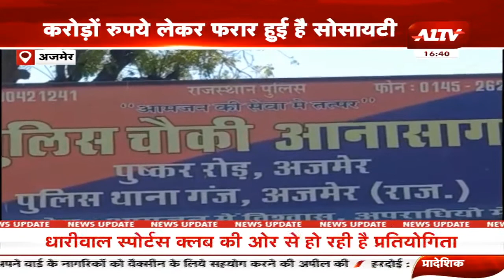अजमेर: करोड़ों रुपए लेकर फरार हुई रूबी कॉपरेटिव सोसायटी के खिलाफ मामला दर्ज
A1TV  | Rajasthan News | Hindi News